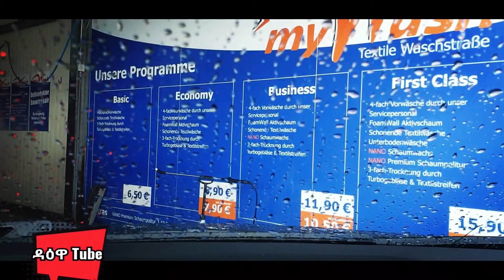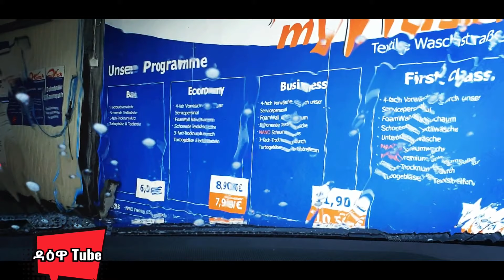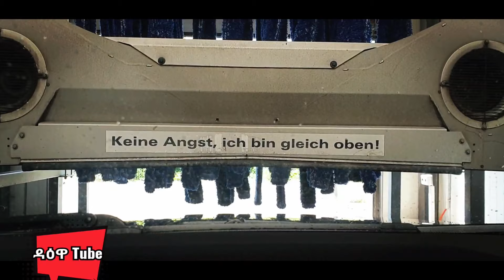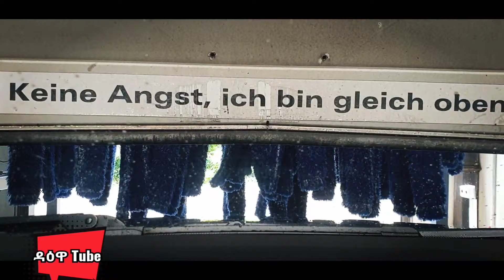መኪና እንዴት እንደሚፀዳ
እንስት